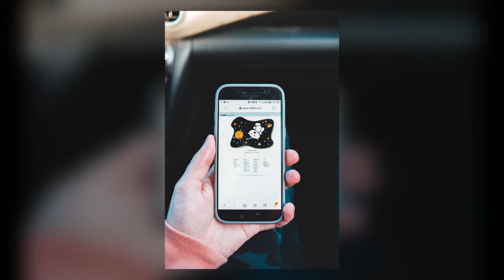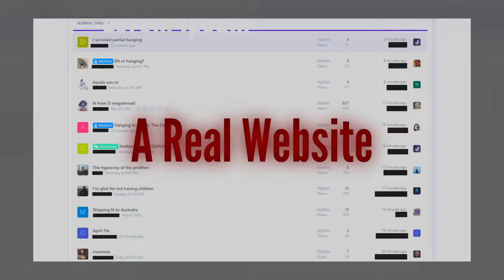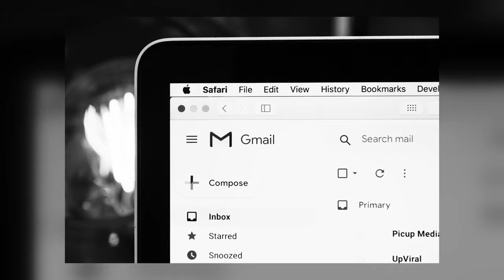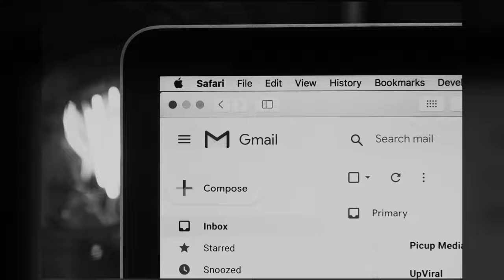New Serial Killer Documentary "The Suicide Forum Killer" 2021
In Japan—which had the fourth-highest suicide rate in the OECD (The Organisation for Economic Co-operation and Development) in 2019—chilling Internet suicide pacts are alarmingly popular. People go to these suicide websites to look for others to die with them or, like in the case of Hiroshi Maeue, look for easy prey...